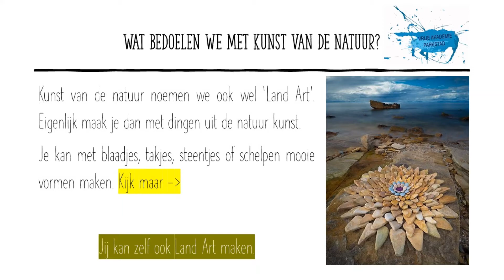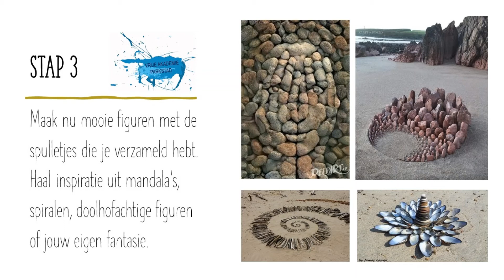Maak je eigen Land Art